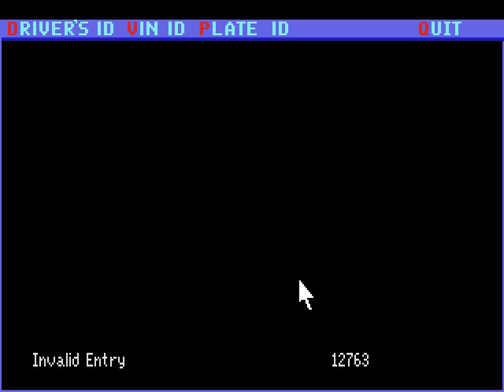Let's Play Police Quest 3 - part 19 - Pat's drawer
We open Pat's drawer and find... a piece of paper. How anticlimactic.